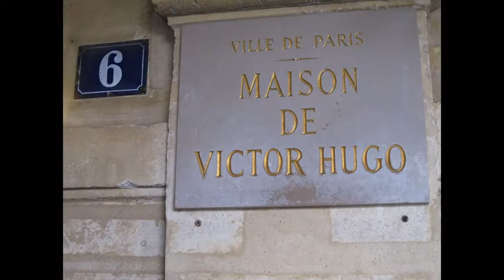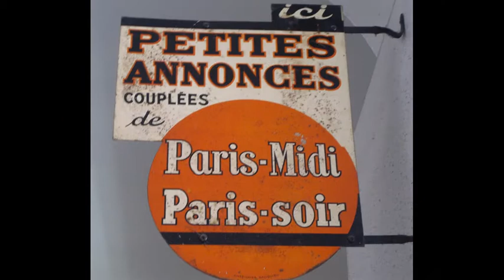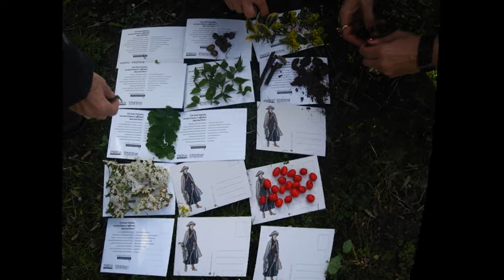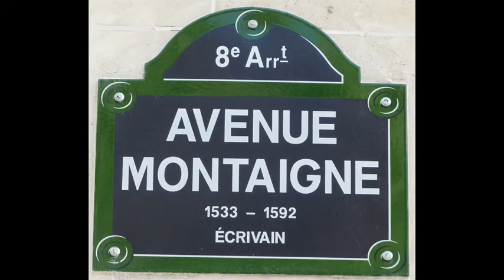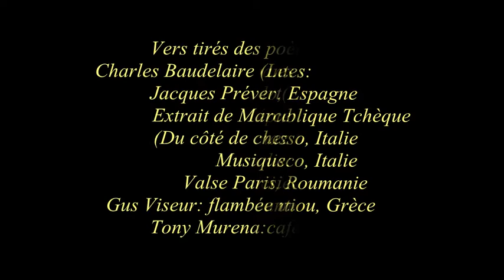Paris Comenius 2014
Musées de Paris